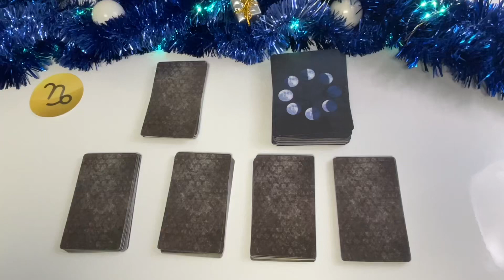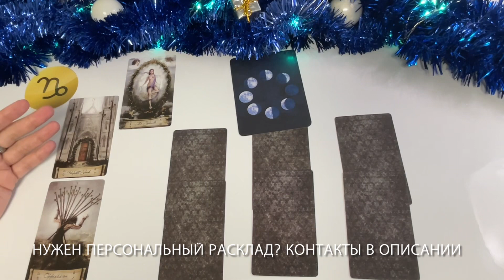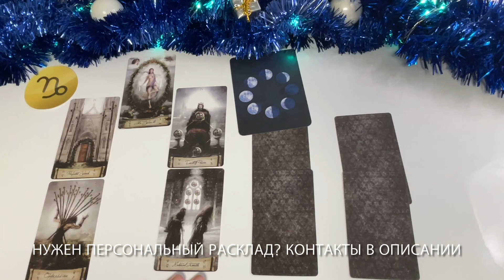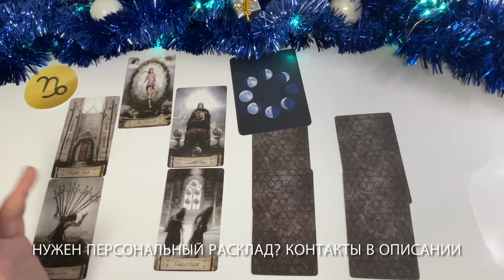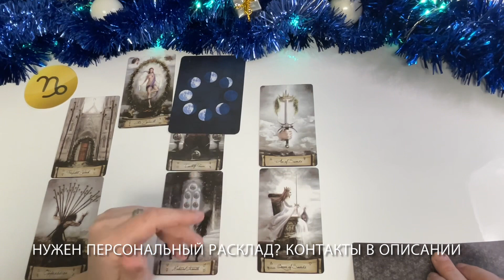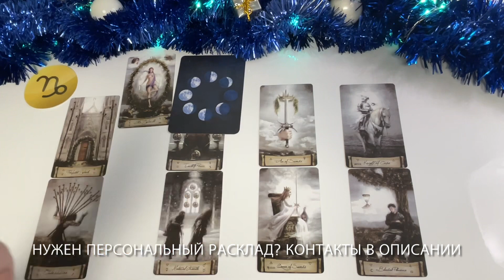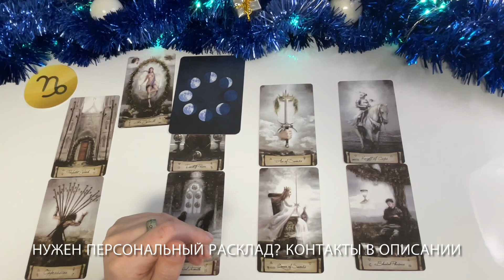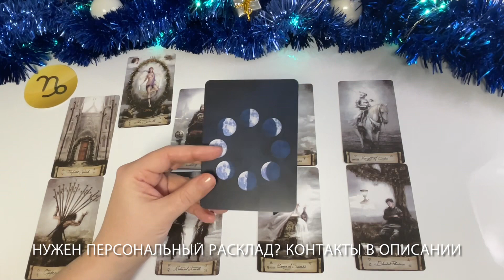КОЗЕРОГ ♑ таро прогноз ДЕКАБРЬ 2022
ЭКСПРЕСС-РАСКЛАД: работа, деньги, социум, отношения.

Подсказка-совет на астрологическом оракуле.

01:48 Начало расклада

НУЖЕН ПЕРСОНАЛЬНЫЙ РАСКЛАД?

Большое Спасибо 💐🤗